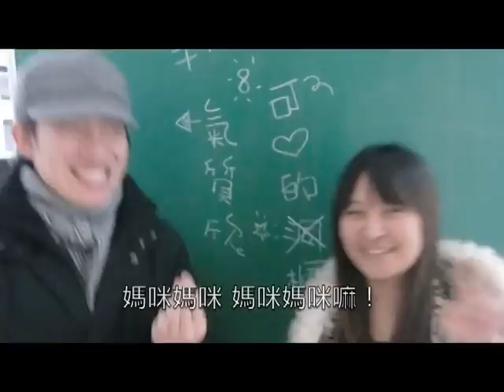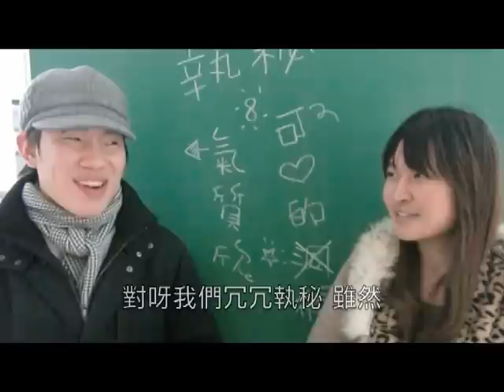[ 師大北友11TH返服 ] 籌備期影片(中) (NTNU TC 11TH service Preparation of films 2/3)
這是國立台灣師範大學台北基隆同鄉校友會第十一屆返鄉服務隊，
於2010年10月底至2­011年1月籌備期間，
記錄工人們努力的影片。

出　品：2011 師大北友 11TH返服 肉慾崩潰器材股 ©
製作人：謝奇恆　張綺文　方　琪　郭彥徵　徐漢愷　楊佩娟
監　製：周予安　林孟霆　謝亞丞（下沉）　（很好意思）

發行平台：下沉良品 ©